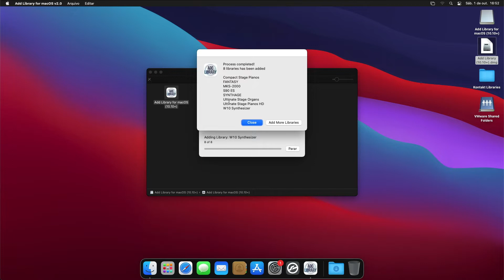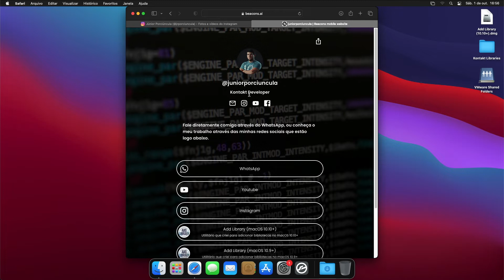Como adicionar bibliotecas ao Kontakt 5, 6 e 7 no macOS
Para baixar o Add Library for macOS basta entrar no meu perfil do instagram:

Aproveita e já me segue 🥰